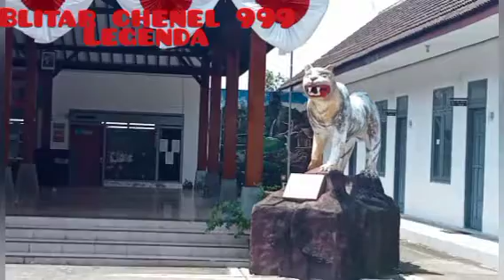KISAH LEGENDA || BLITAR JAWA TIMUR